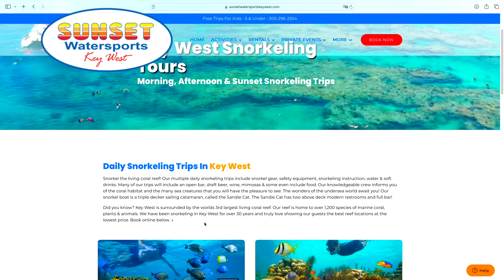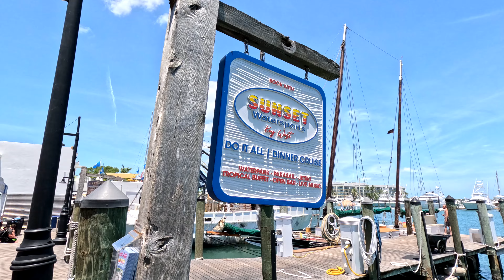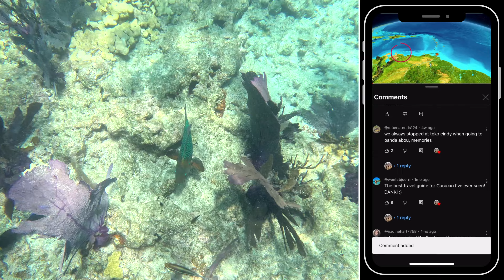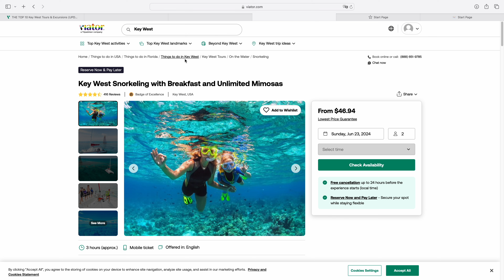KEY WEST: Snorkeling Cruise Excursion • MSC MAGNIFICA [2024]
Join us as we explore Key West with Sunset Watersports on their 'Dip & Sip Snorkel' adventure. Dive with us into the crystal-clear waters to discover Florida's Coral Reef, the world’s third-largest living reef, home to over 500 species of marine wildlife!

*Key West Afternoon Reef Snorkeling with Open Bar*

OTHER ACTIVITIES IN KEY WEST:
*Guided Bicycle Tour of Old Town Key West*

*Southernmost Food & Cultural Walking Tour by Key West Food Tours*

*LIKE THE MUSIC? Find our playlist with the music used here:*
Do you also want to use music like this in your content? Get full access to over 40,000 tracks & 90,000 sound effects. All rights are included. Cancel anytime.*
CHAPTERS
00:00 Introduction
00:22 Walking from the Ship to the Meeting Point
00:48 Marina
01:53 Embarking
02:57 Sailing to the Reef
03:55 Time to Snorkel
06:12 Included Drinks
06:46 More Info about this Excursion
07:12 Back to the MSC Magnifica